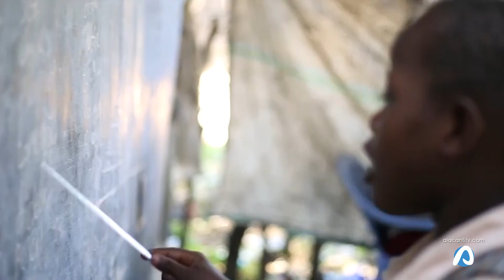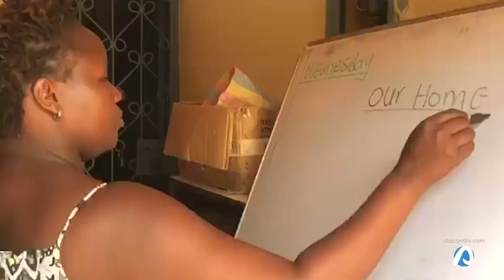Escuela y comida para los niños y niñas de Bombolulu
Los niños y niñas de Bombolulu necesitan un nuevo colegio y una estabilidad que les proporcione una vida digna. Es por ello que la ONG Niños de Kenia, ha creado una campaña de crowfounding para poder llevar a cabo este proyecto que cambiará sus vidas para siempre.